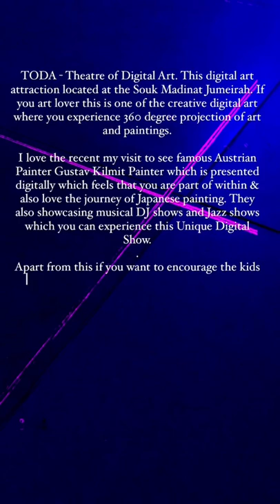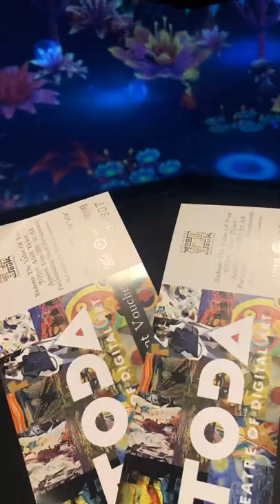TODA - Theatre of Digital Art. Souk Madinat Jumeirah. Dubai places. Dubai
TODA - Theatre of Digital Art. This digital art attraction located at the Souk Madinat Jumeirah. If you art lover this is one of the creative digital art where you experience 360 degree projection of art and paintings.

I love the recent my visit to see famous Austrian Painter Gustav Kilmit Painter which is presented digitally which feels that you are part of within & also love the journey of Japanese painting. They also showcasing musical DJ shows and Jazz shows which you can experience this Unique Digital Show.
Apart from this if you want to encourage the kids the drawing converts into VR by experiencing themselves to draw picture and put into animated, this is the place. Kids can draw shark , butterfly and VR team will show and teach kids how the digital scanner convert into animation. Isn’t it sounds interesting!
Tickets are AED 100 for couple and for Kids is AED 50. Also top of that you get AED 75/- F&B voucher when your total bill reach to AED 150 so that you can redeem voucher any listed restaurant at Souk Madinat Jumeirah.